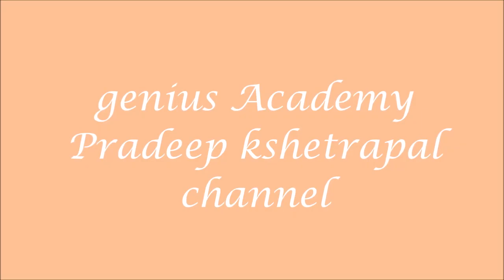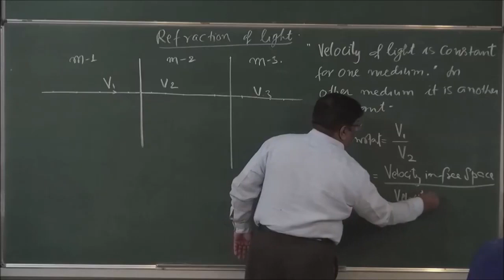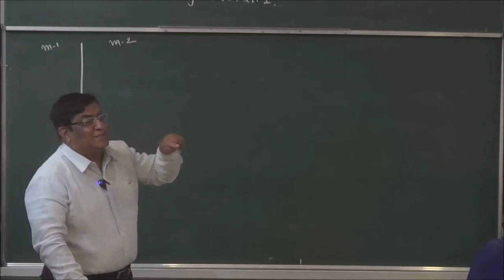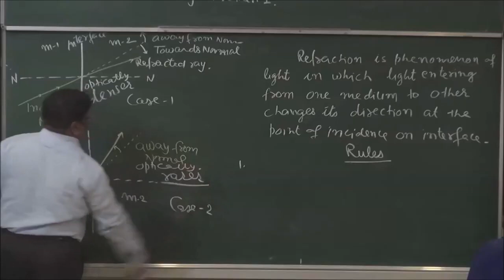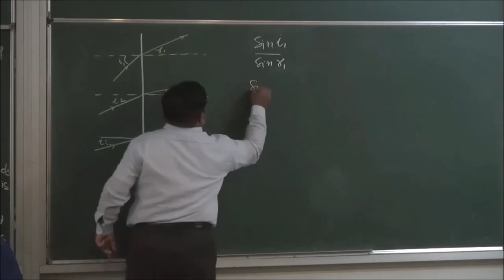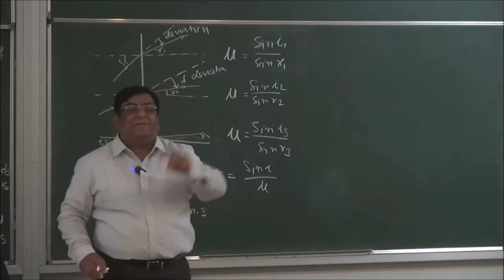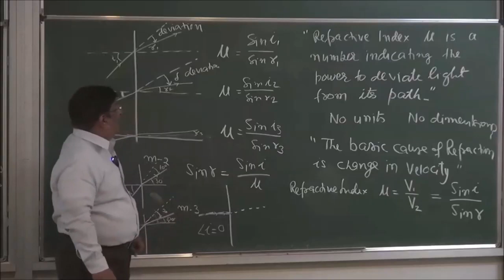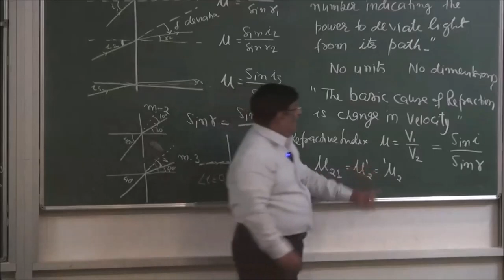Refraction of Light | Ray Optics | Class 12 Physics | CBSE 2022 | Term 2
Refraction of Light | Ray Optics | Class 12 Physics | CBSE 2022 | Term 2 | Pradeep Sir | @PradeepKshetrapal